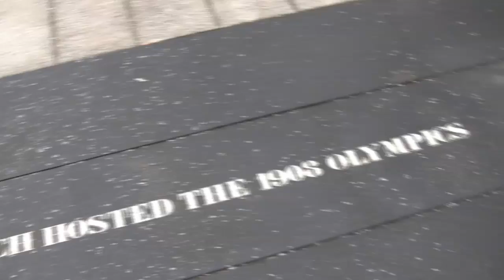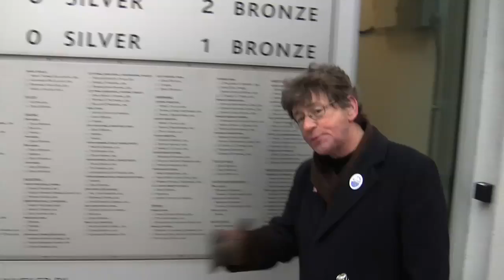Hammersmith's Olympic History with Simon Rodway and thebestof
As part of thebestof hammersmith and fulham history series local historian Simon Rodway visits the Shepherd's Bush site of the 1908 Olympic Games - the White City.